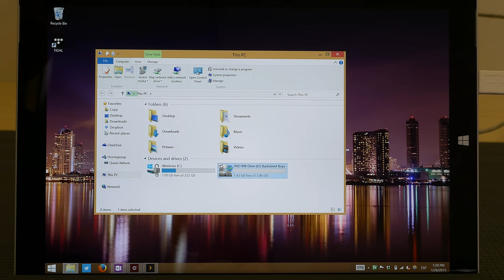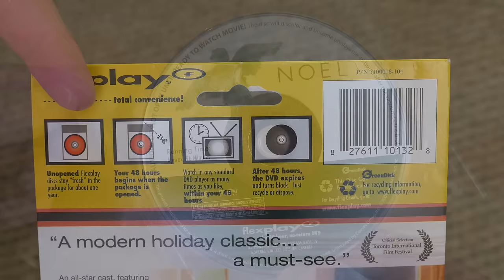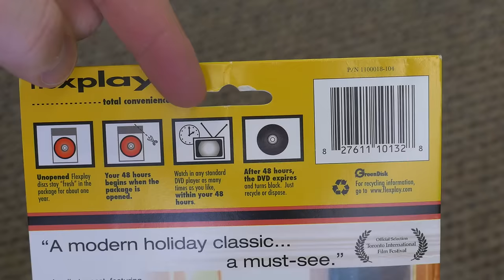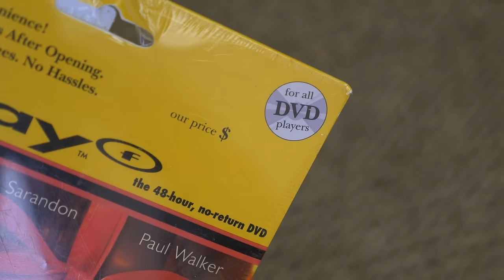The Self-Destructing DVD That Failed: Retro Review of FlexPlay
FlexPlay was one of the more interesting takes on temporary disposable DVD rentals. Circuit City tried its own DIVX which multi-million dollar failure due to ridiculous DRM standards and the necessity for a phone line for verification. Unfortunately, due to the strong-arm Blockbuster corporation and other limitations such as shelf life and price, Flexplay became one of the larger product failures of the last decade.

Follow Snazzy Labs on Twitter - @SnazzyQ